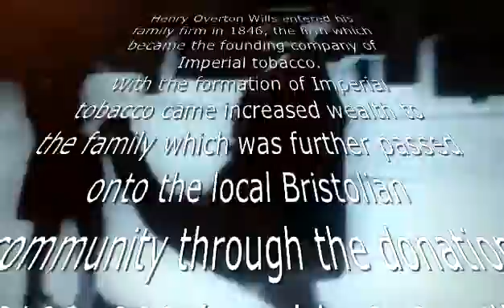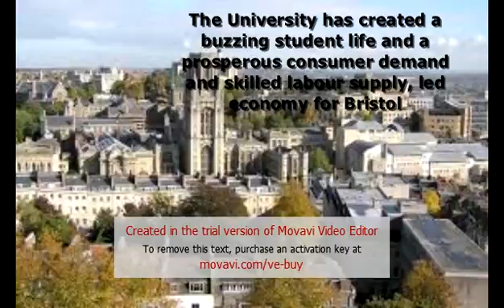PODCAST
Henry Overton Wills and the Wills family